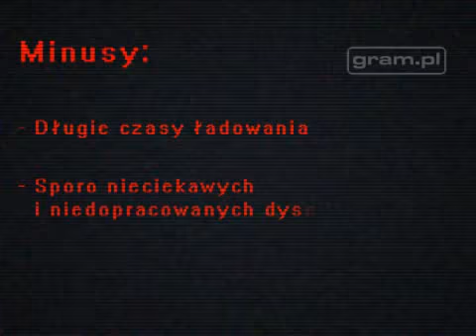Beijing 2008 - recenzja - gram.pl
ZObacz także : "⌨ ZANIM KUPISZ - ROCCAT SOVA MK - WIDŻET"